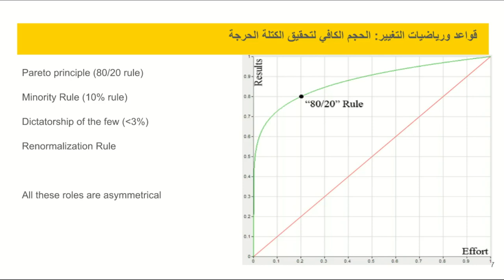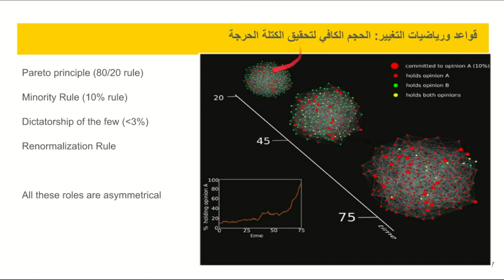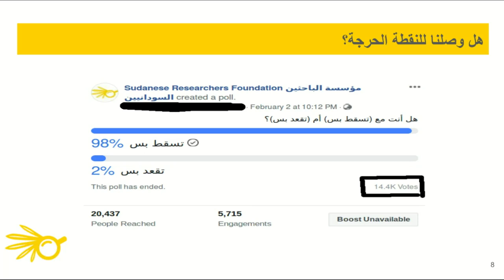SRF_Webinar: الجزء الثاني: ديناميكية الثورة (المفاهيم الرياضية)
في الجزء الثاني من محاضرة ديناميكية الثورة عبر سلسلة سمنارات الباحثين السودانيين لنشر الوعي بخصوص الثورة السودانية.حاول الباحث هشام الضي بعد تناول مفاهيم النقطة الحرجة للتغيير ان يجيب على سؤال هل حققت الثورة السودانية النقطة الحرجة بحسب المفاهيم الرياضية واستنادا على استبيان قامت به مؤسسة الباحثين السودانيين.

السمنار قدم بلهجة سودانية مباشرة وبسيطة لايصال المادة العلمية المعقدة لاكبر شريحة من المواطنين. ويمكنكم مشاهدة كامل المحاضرة على الرابط التالي